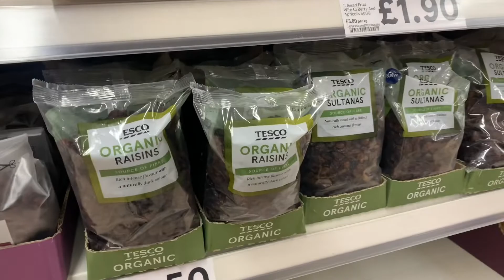A small grocery shopping - Sunday 20TH nov 2022